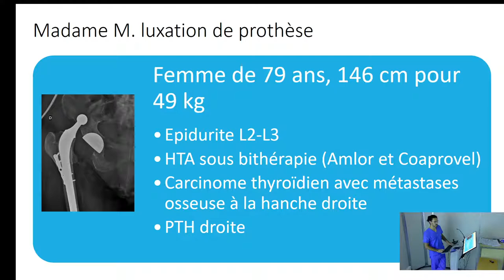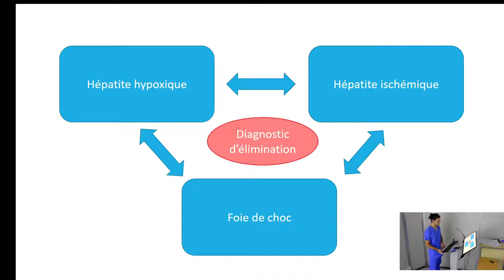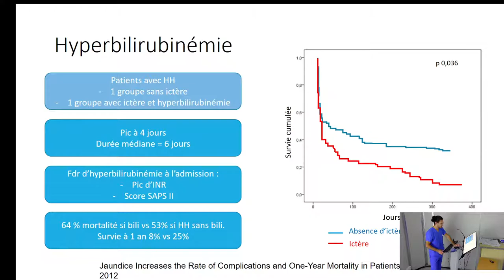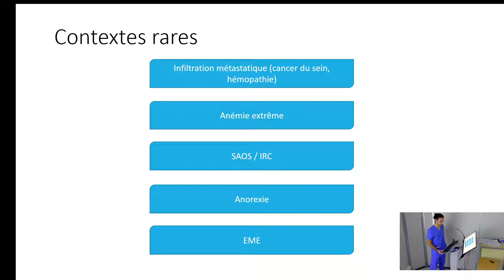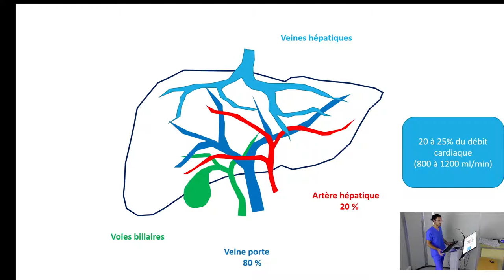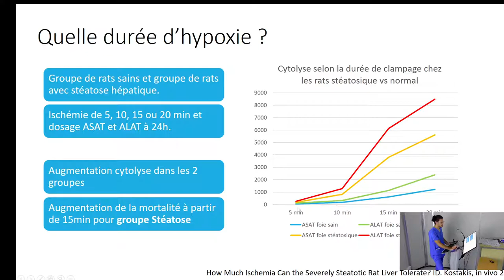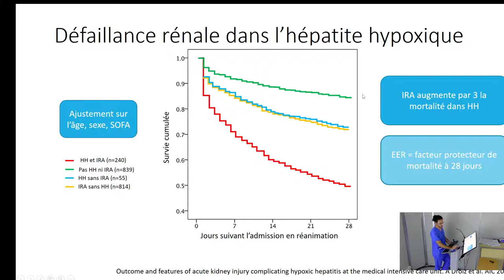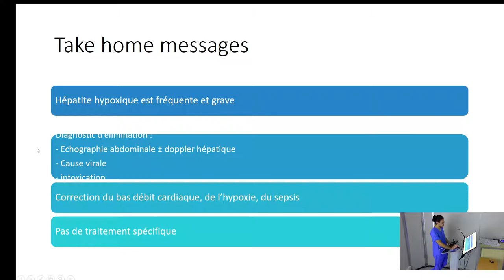Pas de foie, pas de chocolat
Hépatite hypoxique en réanimation
Interne : Vincent Agaleridis